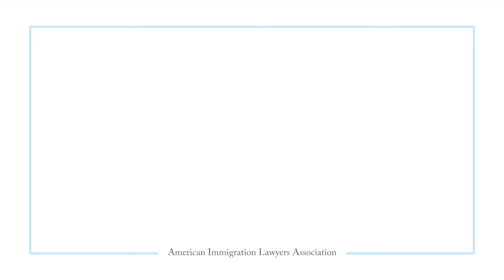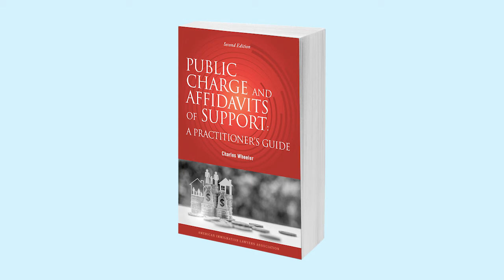A Conversation with Charles Wheeler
AILA Author Charles Wheeler discusses two of his latest publications, "Immigration Law and Family" and "Public Charge and Affidavits of Support"

Public Charge and Affidavits of Support: A Practitioner's Guide